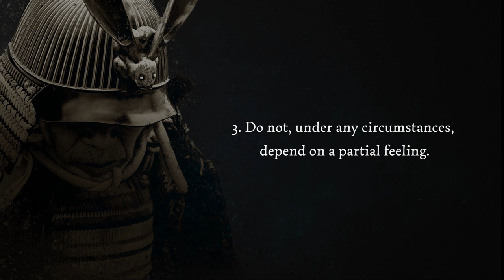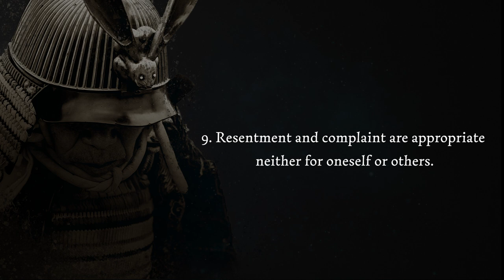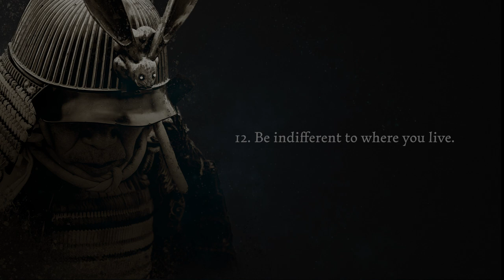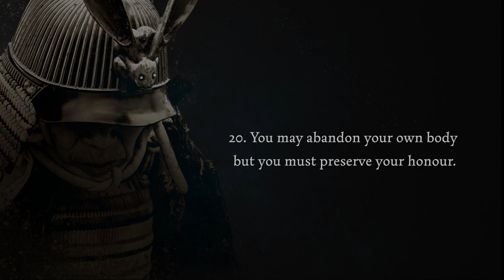Miyamoto Musashi Dokkodo - 21 Rules For Life (Philosophy)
This is the Dokkodo; 21 rules on life from swordsman and philosopher, Miyamoto Musashi.

Musashi was a Ronin in Japan from 1584 to 1645. He is probably the most famous swordsman from history with an undefeated 61-0 duelling record.

Not only was Musashi an excellent swordsman, he was also a writer and philosopher. His book, The Book of Five Rings, is still printed and read to this day.

Musashi's philosophy is one of self reliance, inner calm, acceptance, and discipline. His work is read all over the world to help people develop mental strength and the qualities needed for a resilient and happy life.

1. Like the video

2. Comment. Ask questions, start discussion, or share your thoughts!

3. The more subscribers we have, the better able we are to make great content!

SOCIALS

EQUIPMENT